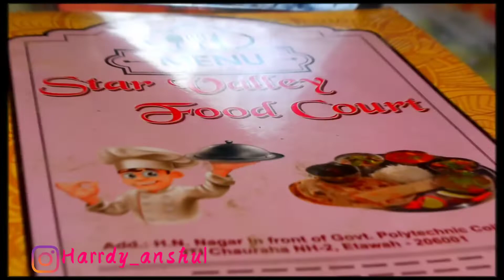Star Valley Food Court Etawah | Harrdy Anshul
Etawah ka phla couple friendly restaurant

couple friendly hookah cafe / bar / louge / restaurant in Etawah.
Top Restaurant in etawah.
Best Food restaurant in etawah.
food corner in etawah.
love making restaurant in etawah.

*Timing - Morning 9:00AM to aapke aane tk.

Owner - Rishabh Yadav.

Address - ITI chauraha Etawah

U can also join me on -